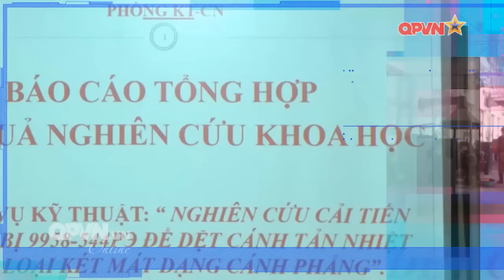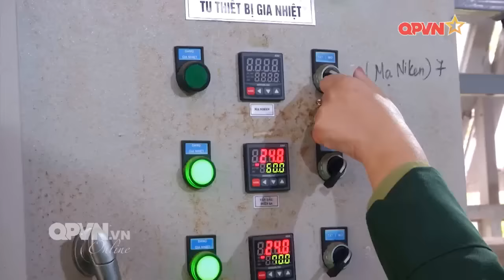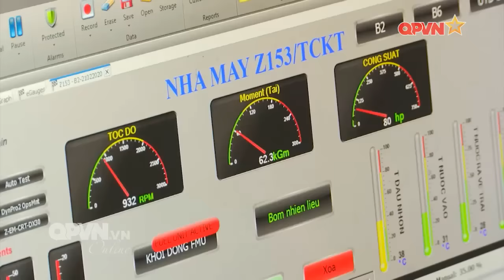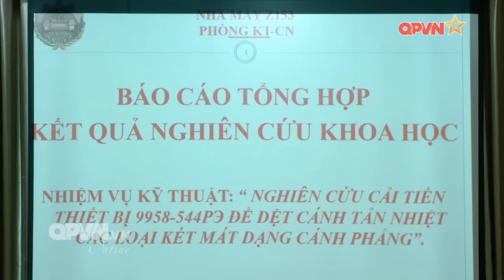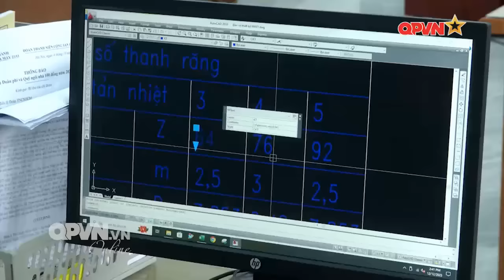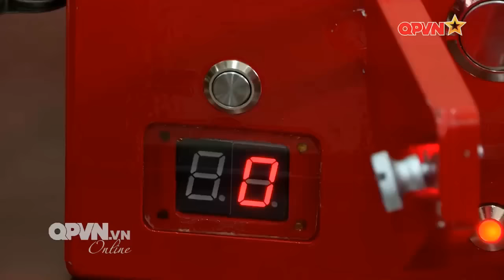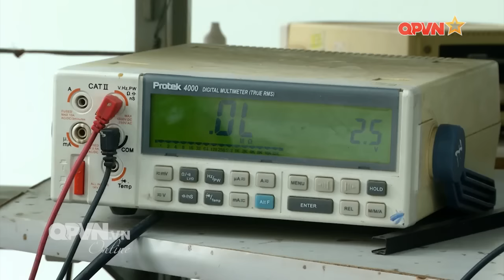Bên trong nhà máy sửa chữa Tăng - Thiết giáp